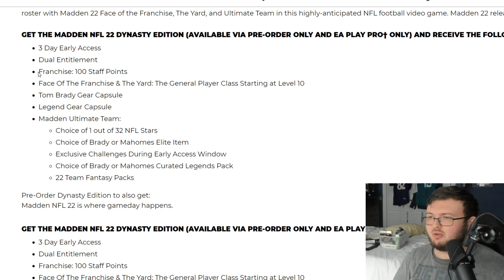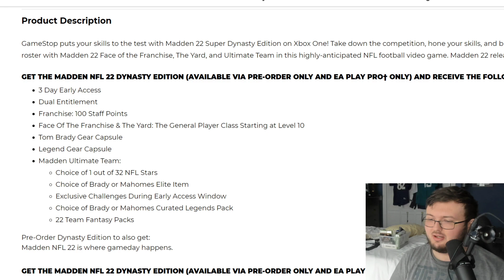MADDEN 22 RANDY MOSS PRE ORDER BONUS! THIS IS GETTING INTERESTING! | MADDEN 22 NEWS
Current G.O.A.T List:

➤ natedoggwilbur
➤ PJ SASKODFFDDF
➤ KOOL KIDZ GAMING
➤John Munson